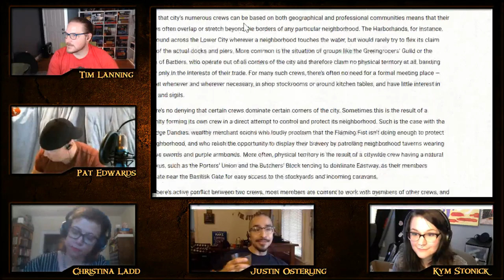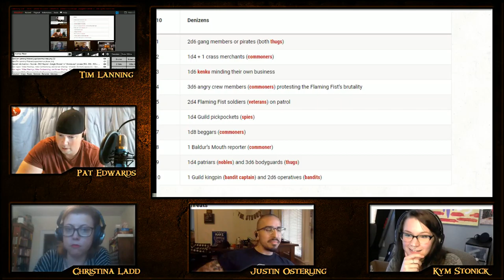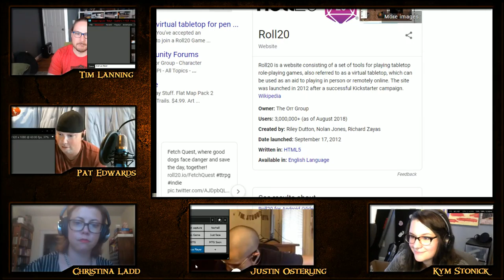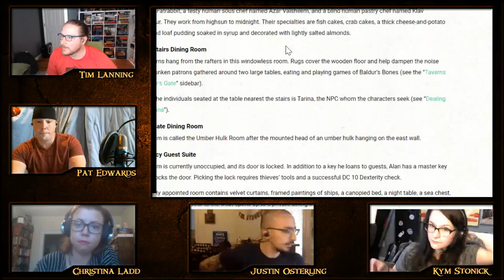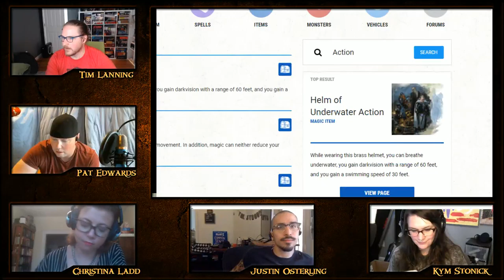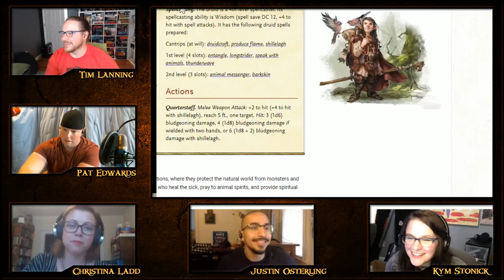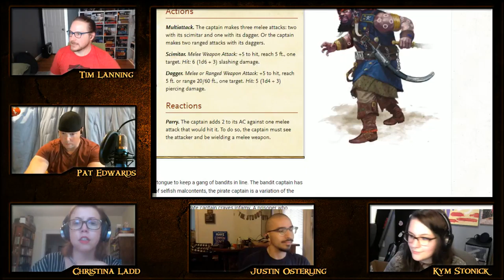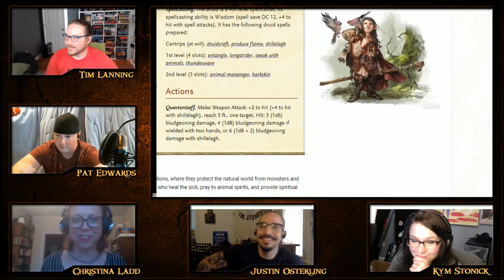Happy Hell Hour: Session 1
Oh joy we have just started the Descent into Avernus adventure so we all can join in together for the fun! Wow, what fun we are having. Surely, a normal amount of fun and not a "this city is slowly dying" amount of fun.

Join us for more adventure every week on Tuesday at 2pm eastern

 (who plays Tico)